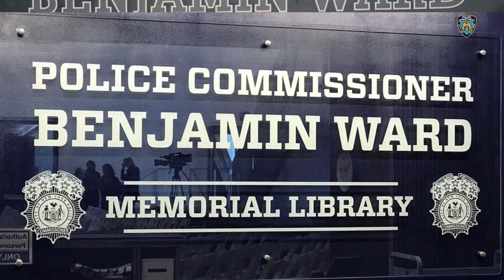Police Academy Library Dedicated to Former Police Commissioner Benjamin Ward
During the dedication of the library at the Police Academy, former Police Commissioner Benjamin Ward was remembered as a pioneer who helped break down racial barriers in the NYPD.